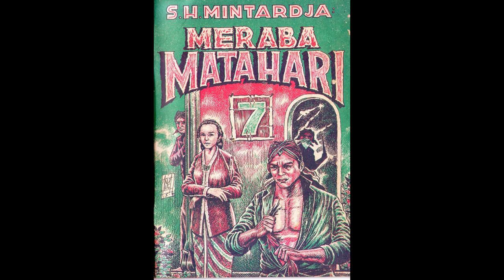Seri Cerita Silat Meraba Matahari Jilid 7